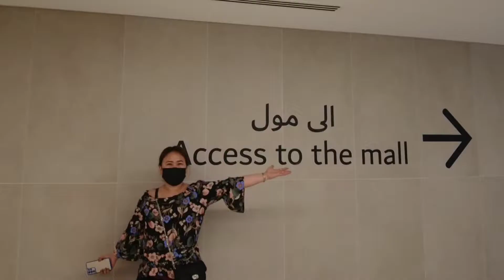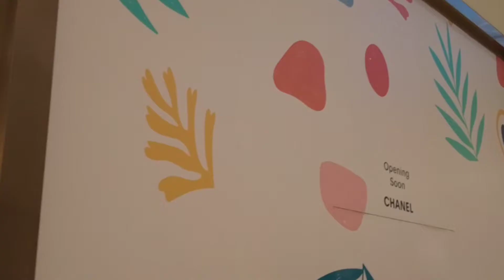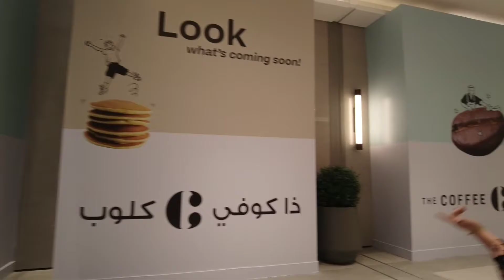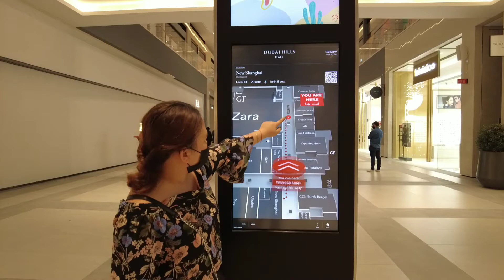P1. LIBUTIN ANG ISA SA PINAKA MALAKING MALL SA UAE